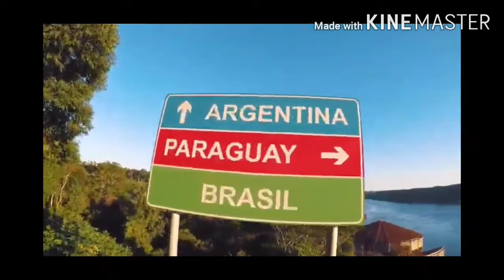People who never died